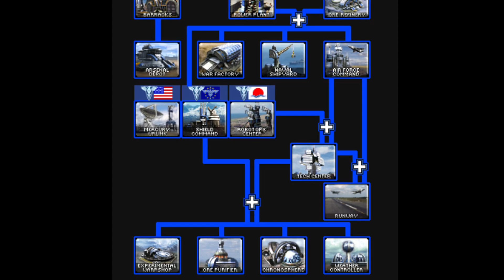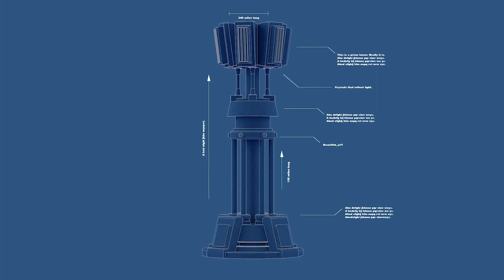Mental Omega 3.3.5 | European Alliance Showcase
Chapters:
1:05 - Euro Alliance Info
1:55 - Siegfried
2:31 - Shield Command
3:00 - Force Shield
3:08 - Lightning Rod
3:23 - Ultra Dome
4:00 - Thor Gunship
4:51 - Sniper
5:31 - Cavalier Medium Tank
6:26 - Archon AMC
6:42 - Mirage Tank
7:15 - Harrier
7:51 - Charon Tank
8:33 - Prism Tank

The winds have changed. The Foehn Revolt begins. The new 4th side - with its three subfactions: Haihead, Wings of Coronia and the Last Bastion - is here to join the war in the free unofficial Command & Conquer: Red Alert 2 Yuri's Revenge expansion pack, Mental Omega.

Enhanced with the powerful Ares DLL, a project headed by AlexB to push Red Alert 2 Yuri's Revenge engine to its limits, Mental Omega mod created by the Mentalmeisters introduces an entirely new faction to the play: the powerful and technologically advanced Foehn Revolt, as well as continues to bring new features to Command & Conquer: Red Alert 2 Yuri’s Revenge, the classic RTS by Westwood Studios, while maintaining a strong sense of gameplay balance.

Command and Conquer: Red Alert 2 Yuri's Revenge is a real-time strategy video game by Westwood Pacific, which was released for Microsoft Windows on October 23, 2000 as the follow-up to Command & Conquer: Red Alert. Red Alert 2 picks up at the conclusion of the Allied campaign of the first game. Its expansion is Command & Conquer: Yuri's Revenge.